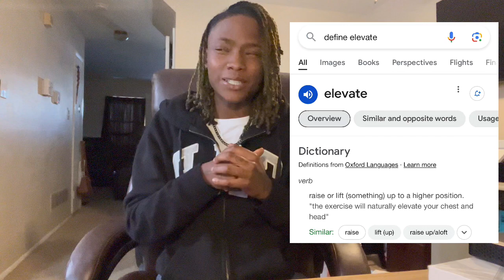let’s embark on a self improvement journey together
I know it's hard to feel like things are actually moving during periods of slow progression so here's some of the steps I am taking as I transform into a butterfly and I hope you are able to take something from these talks and it help you as well. Thank you for giving me a space to express myself and you are free to express yourself here also.